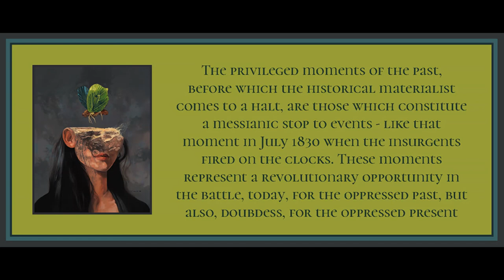Chapter 1 (Part 5) from Fire Alarm by Michael Lowy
Art is by Steven Russell Black.